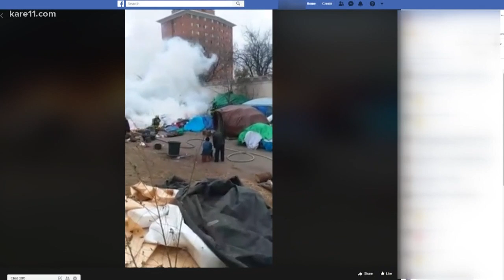Mpls. homeless encampment sees second fire